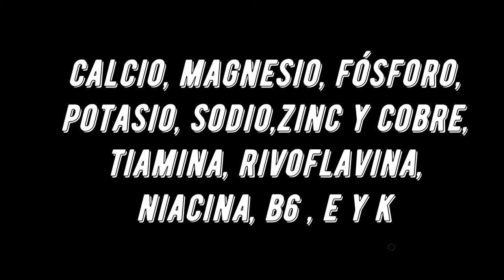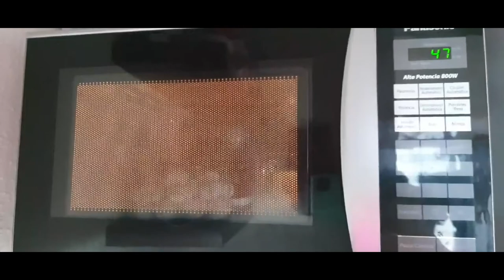PINK LATTE- BENEFICIOS DEL B ETABEL EN POLVO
¿Cómo hacer Pink Latte?

Ingredientes

- 1/4 de taza  de agua caliente

- 1 taza de leche caliente ( puede ser leche de coco, avena, almendra o arroz)

-  Miel al gusto

- Una cda sopera de betabel o remolacha en polvo, si no encuentras betabel o remolacha en polvo puedes utilizar 1/4 de taza de juego de betabel en polvo.

Espero pruebes esta receta y me deje en los comentarios si te gusto